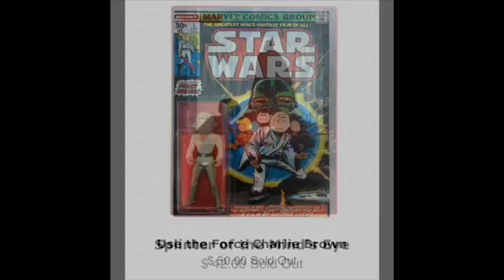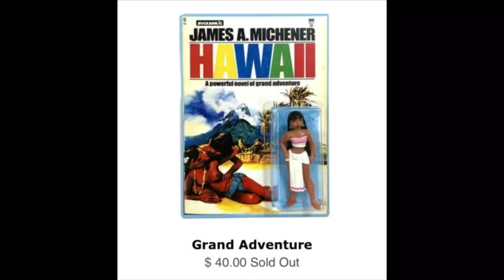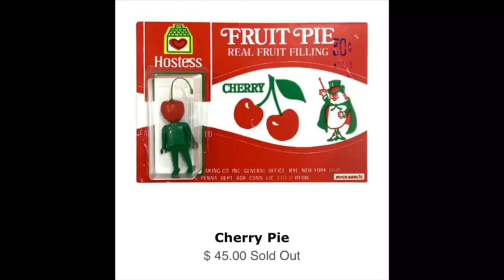SUCKADELIC POP ART # 9 “ your a A$$H@LE for buying this!”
WE TAKE A QUICK LOOK AT OVER 3 DOZEN POP ART ITEMS DONE IN A RACK TOYS ACTION FIGURE STYLE.THIS IS A SLIDE SHOW SHOWCASING THE FANTASTIC AND CONTROVERSIAL POP ART OF THE NEW YORK POP ARTIST KNOWN AS THE SUPER SUCKLORD.  THE SUCKLORD IS ABLE TO KITBASH TOYS AND ADD CUSTOM PACKAGING TO CREATE INDEPENDANT POP ART THAT HAS BECOME VERY POPULAR.

THIS VIDEO IS NOT FOR KIDS AND SOME OF THE POP ART ITEMS MAY BE ADULT ORIENTED.

Translated titles:
DIAPOSITIVA POP ART SUCKADELIC RACK TOYS # 9

SUCKADELIC POP ART SLIDESHOW RACK SPIELZEUG # 9

SUCKADELIC POP ART SLIDESHOW RACK TOYS # 9

SUCKADELIC波普藝術幻燈片架玩具＃9

SUCKADELIC POP ART СЛАЙД-ШОУ РЕЙКИ ИГРУШКИ № 9